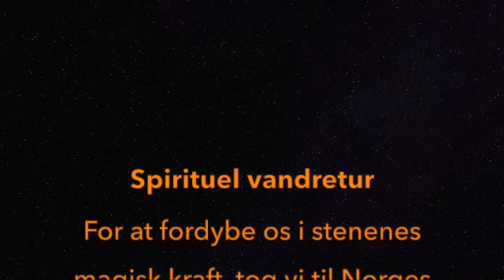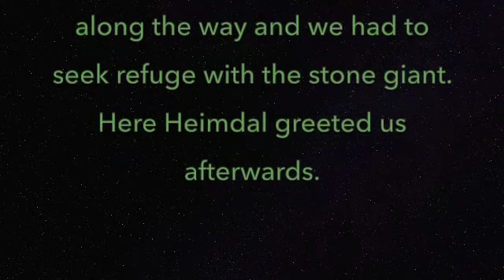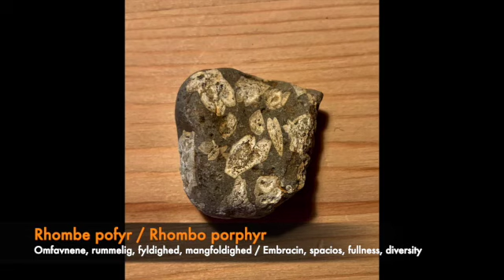2020-09 Nordiske Sten (MoonSisters / MåneSøstrene)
Månesøstrene arbejder med nordiske sten i den nordiske troldkraft.

The MoonSisters are working with nordic stones in the nordic trollcraft.